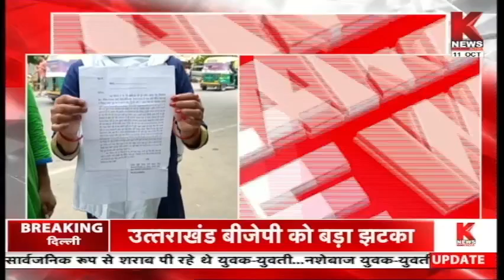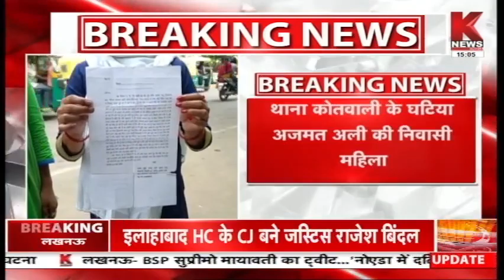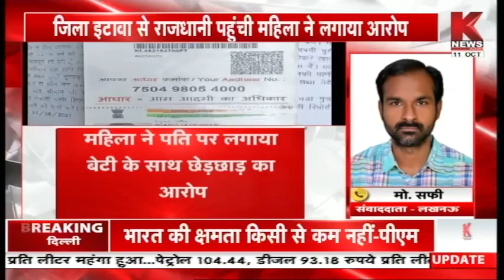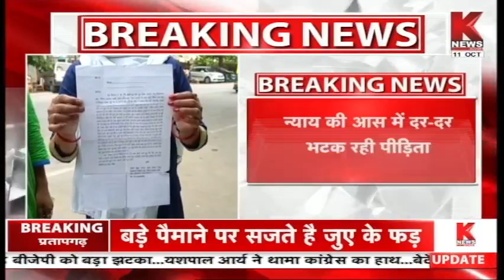Lucknow : महिला ने लगाया जबरन धर्म परिवर्तन कराने का आरोप || Knews